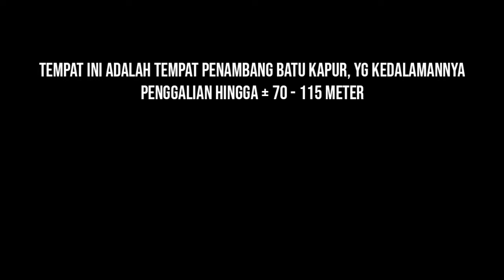Bukit kapur PAMEKASAN mirip bukit jaddih bangkalan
Di pulau madura ada banyak wisata dan spot foto yang keren dan menarik, seperti halnya bukit kapur pamekasan batu marmar, yg mirip dengan bukit jaddih bangkalan, walau tempat ini bukan tempat wisata, tapi sangat  rekomendasi banget untuk para pemburu tempat spot foto yg indah, krn tempat ini cocok buat para photografer dan instagrameble. Jadi keren banget deh pokoknya